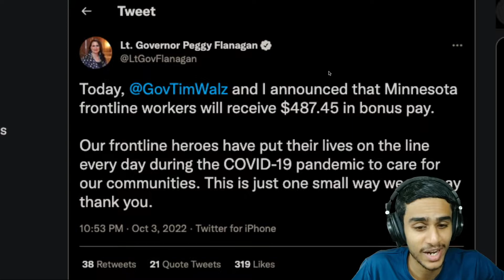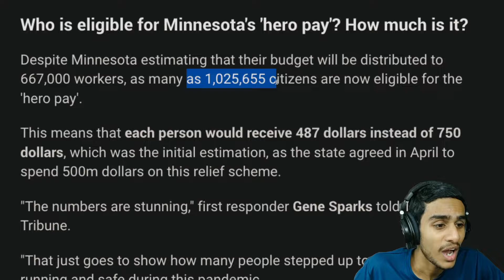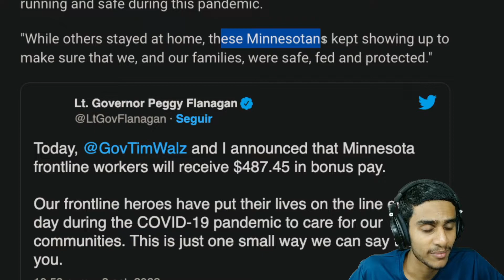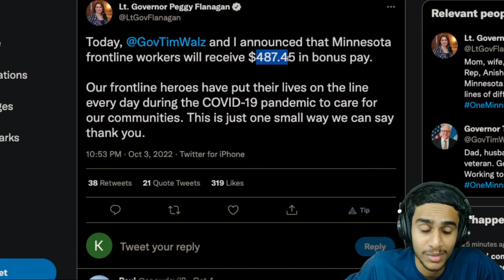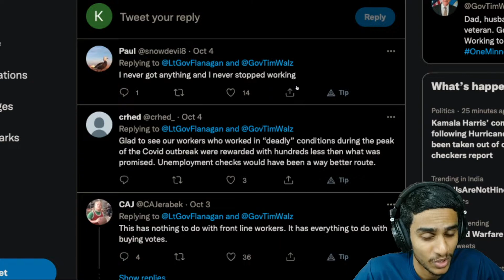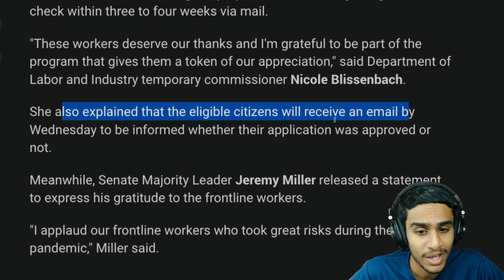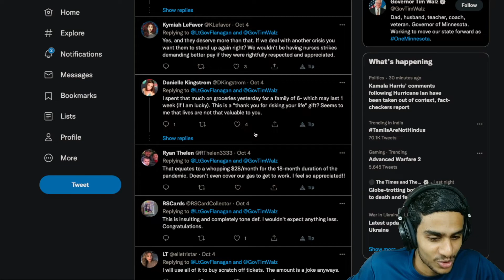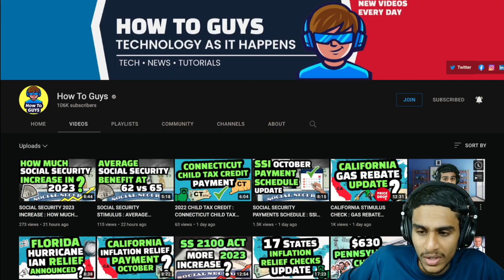MINNESOTA STIMULUS CHECK : $487 COVID RELIEF - FRONTLINE WORKERS PAY MINNESOTA UPDATE 👍